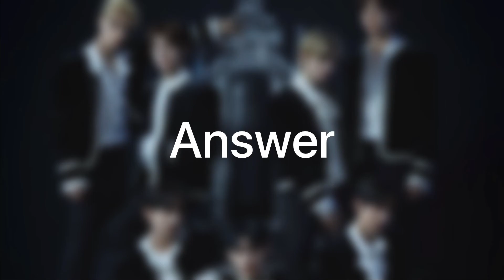Guess the ENHYPEN member!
Hope you had fun while playing!
Don’t forget to steam the MV 🧡